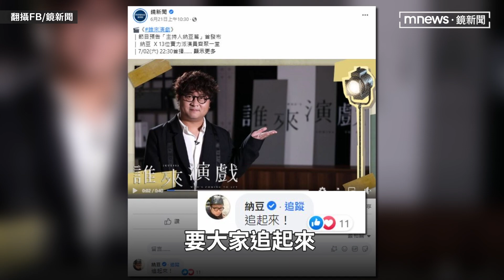納豆重返螢光幕《誰來演戲》7/2開播 主持做足功課把「邵雨薇38集戲追完」｜鏡速報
將在7月2日晚間10點半開播的《誰來演戲》，由戲劇與主持雙棲的藝人納豆擔綱主持，在螢光幕前揭開莊凱勛、于子育、黃健瑋等13位演員台下不為人知的另一面，納豆的主持功力一流，被傅孟柏大讚是超級走心的訪問，深情訪談還惹哭來賓。因為主持綜藝節目表現亮眼被定位成綜藝咖，但納豆不只主持，其實還很會演戲，大學讀的是戲劇系，還拿過金馬獎最佳男配角，接下《誰來演戲》的主持棒，他表示「非常開心做這個節目」，他也做足功課，錄影前都會先看過來賓至少3到4部的作品，甚至把邵雨薇的2齣戲，一共38集一次追完。